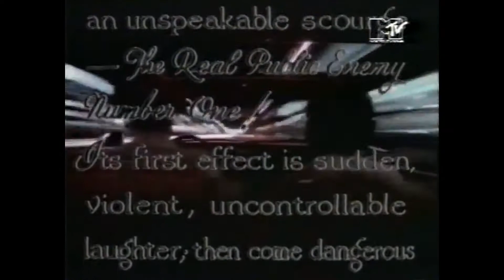Radioactive Goldfish - LSD Is The Bomb (HQ)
Off the Rhythm And Rave album from 1991.